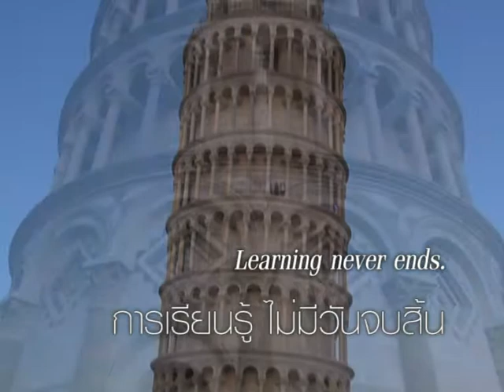วันพระ045625